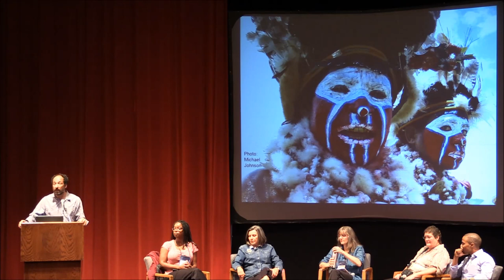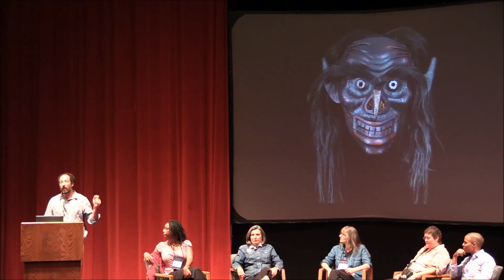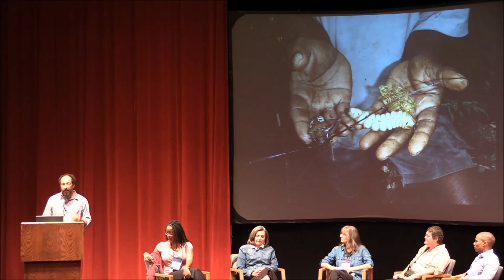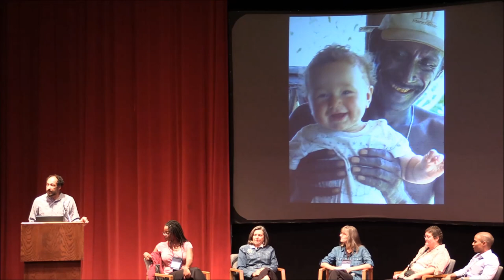The Consequences of Thinking Big: Conservation Across Cultures for Landscape-Scale Results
Eleanor Sterling, the chief conservation scientists with the Center for Biodiversity and Conservation at the American Museum of Natural History moderates a panel discussion on diversity in conservation and how scientists can work across cultural and racial barriers to achieve lasting conservation results. Panelists include Class of 2009 SCB Smith Fellow Kiki Jenkins, now with the College of the Environment at the University of Washington, Leo Douglas, a research scholar in the Department of Geography/Geology at the University of the West Indies, Jamaica and a visiting scientists at the American Museum of Natural History, Linaya Workman, renewable resources manager for the Champagne and Aishink First Nations in the Yukon Territory, Canada, and Germaine White, information and education specialist for the Confederated Salish and Kootenai Tribes Division of Fish, Wildlife, Recreation and Conservation.